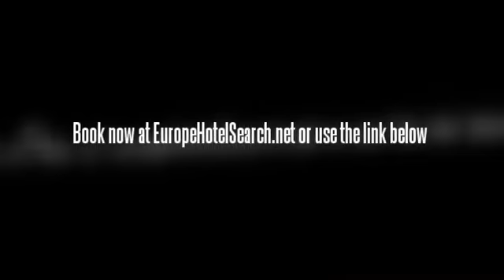Hotels Vacation in Bristol United Kingdom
Holiday Inn Bristol City Centre
Centrally located, the Holiday Inn Bristol City Centre offers easy access to Bristol's shopping, sightseeing and entertainment. This 3-star hotel is close to everything Bristol has to offer. Located in Cabot, the hotel is a perfect base while in Bristol.